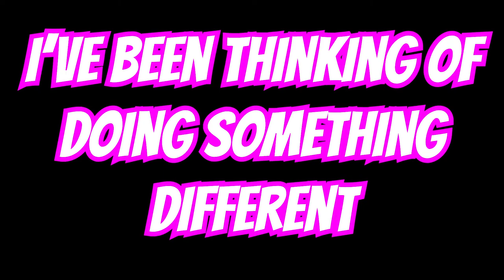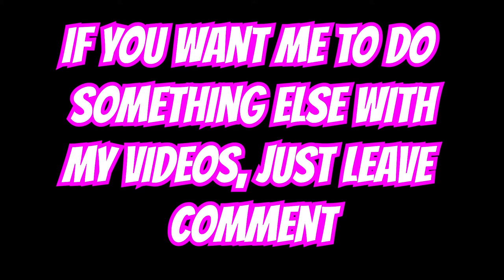Dead by Daylight is fun(ny) 4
Hello friends. This ones better than the second one but I don't think its as good as the first or third. It's pretty good though.